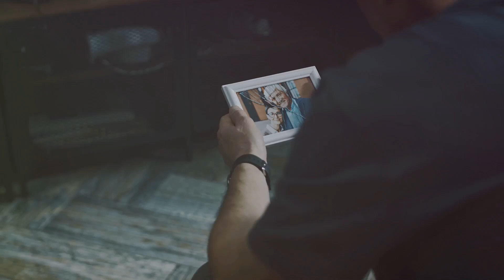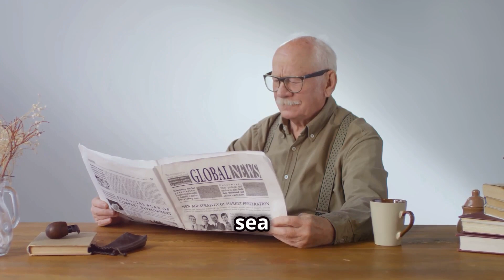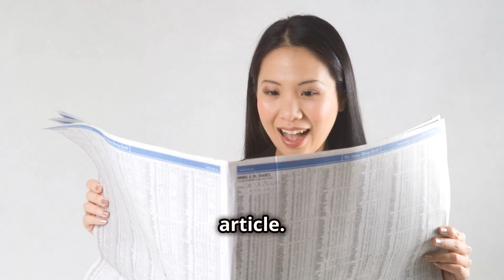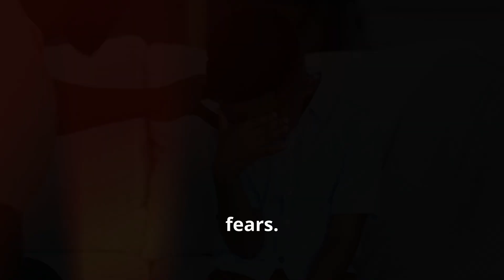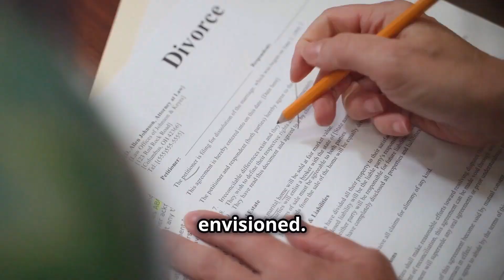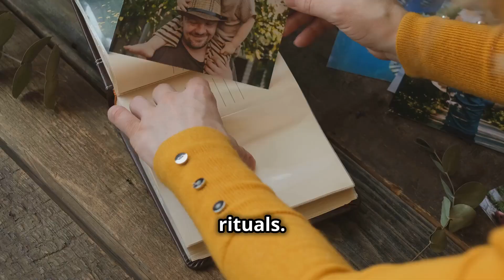LONG VERSION WIBTA to divorce my wife after she said she wanted to send our son to a conversion camp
LONG VERSION

The OP states that his son came out as gay a year ago. His wife recently remarked, when discussing the future, that the son would benefit from conversion therapy. He now wants a divorce, because he can't fathom the idea of staying with someone who can't accept their child. Is he wrong for wanting a divorce?